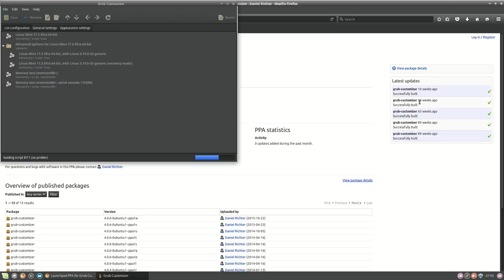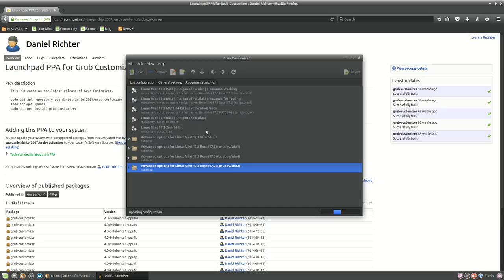How to change names, priorities in the bootsequence with Grub customizer in Linux Mint